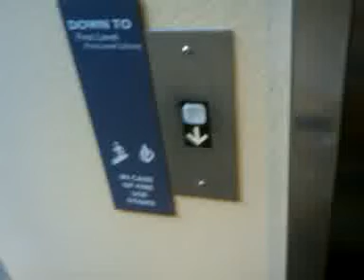Dover Hydraulic elevator at Library (Down, cell phone take)